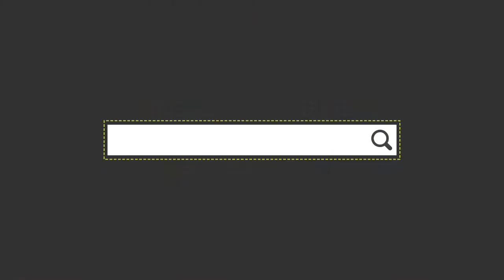How to avoid COVID 19? ( Part 2 ) - Enjoy watching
How to Avoid?